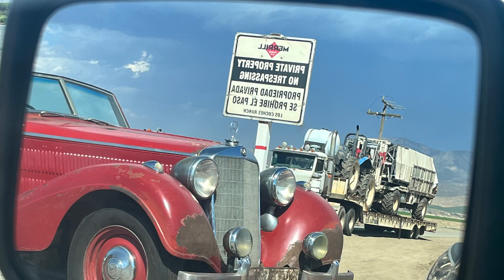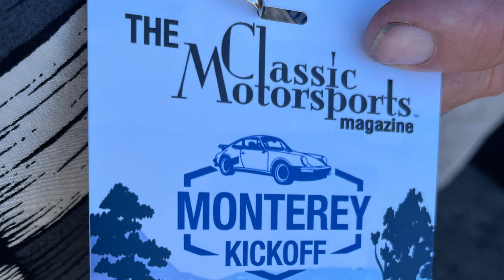Carchaeology: Road to Monterey Car Week 2023 part 1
A quick slide show of the road to Monterey 2023 with the Brubaker Box and the mighty 1940 Mercedes. Includes pics from the Monterey Kick Off car show on Tuesday.

More to come as the week progresses!